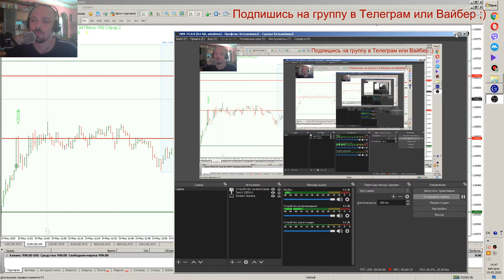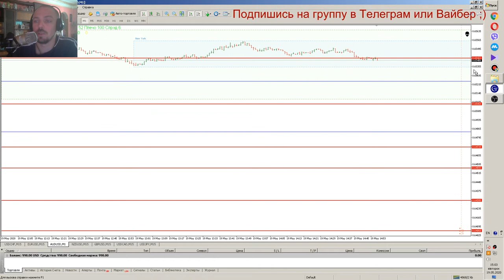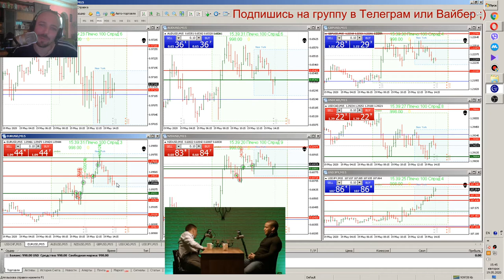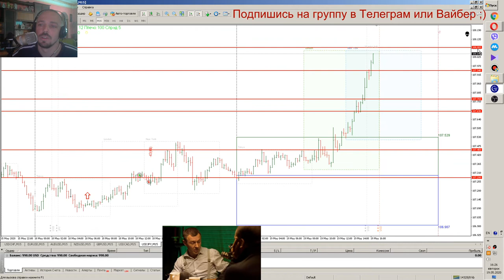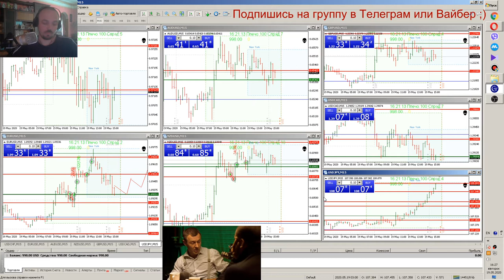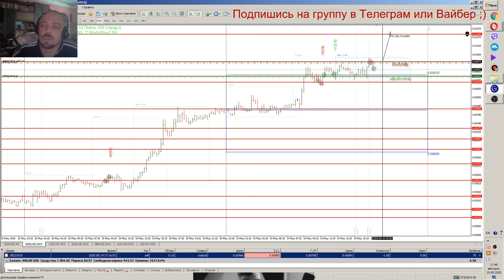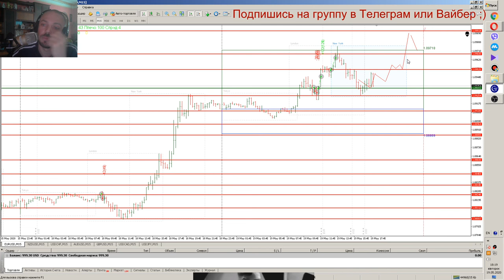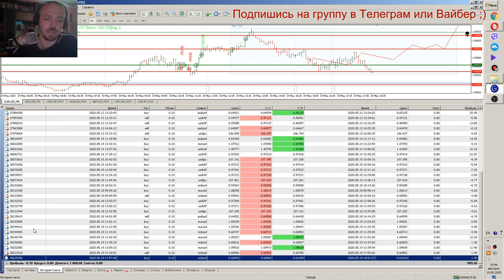Дневник трейдера №9 ч2 Бешенная волотильность